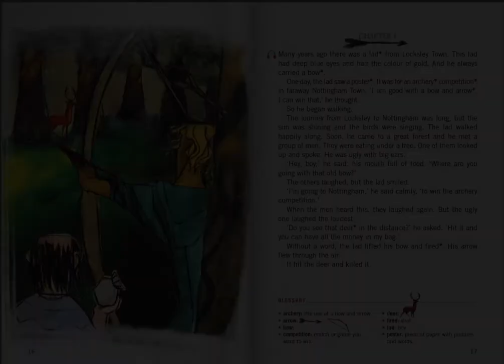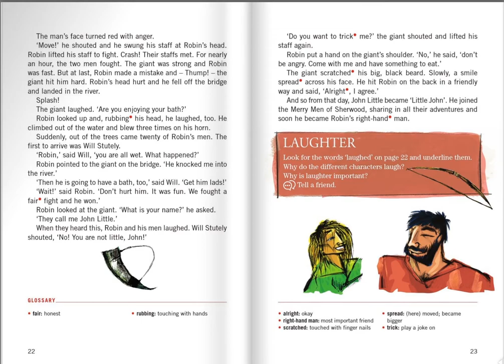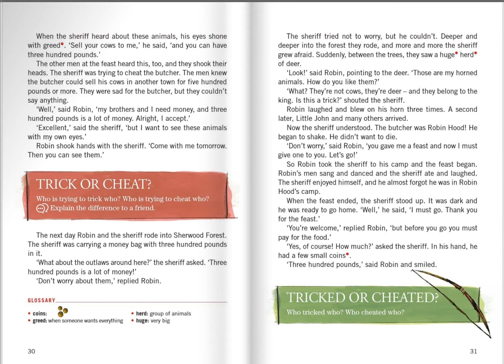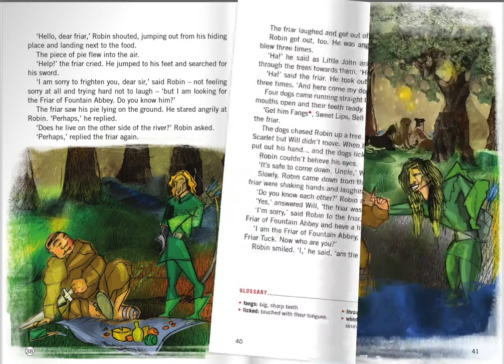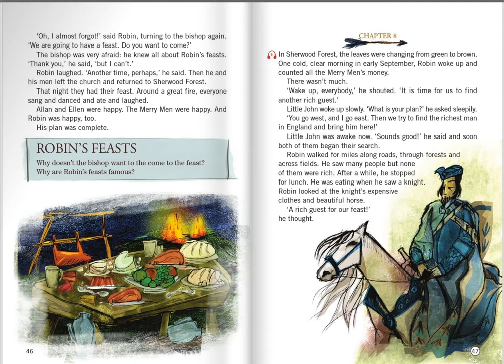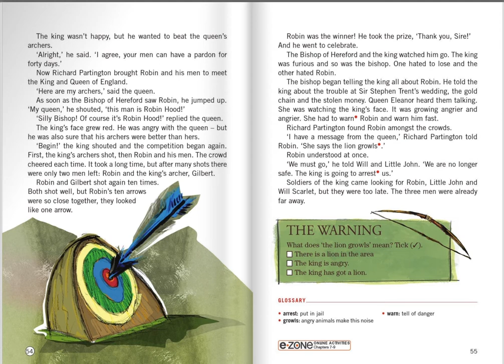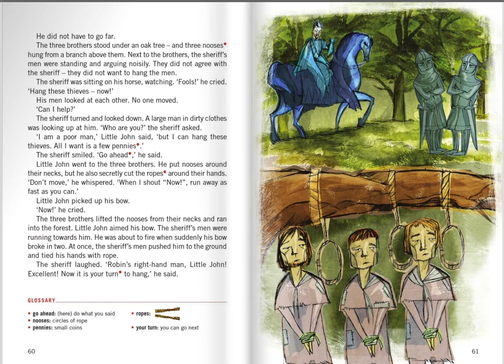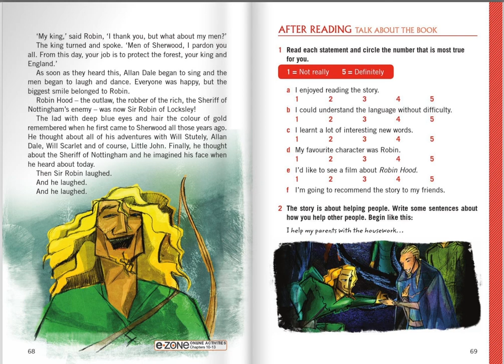Robin Hood - Book & Audiobook (read & listen)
Das Buch (und Audio) ist online freundlicherweise von Helbling anläßlich der Corona-Krise zur Verfügung gestellt worden. Es enthält zusätzliches Material, das in diesem Video nicht enthalten ist.
Leider ist der CD-Rip am Ende des Kapitels 7 fehlerhaft/unbrauchbar. Die Stelle wurde durch einen eigenen Einschub ausgebessert.
Sprachliches Niveau:
GERS A1/A2 (Gemeinsamer Europäischer Referenzrahmen für Sprachen A1/A2)